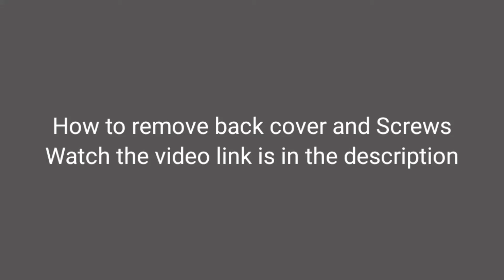Huawei Honor 8x Mic problem solution | How to change Huawei Honor 8x Mic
JSN-L22, JSN-L42, JSN-L11, JSN-L21, JSN-L21, JSN-L23, JSN-AL00, JSN-TL00, JSN-AL00a